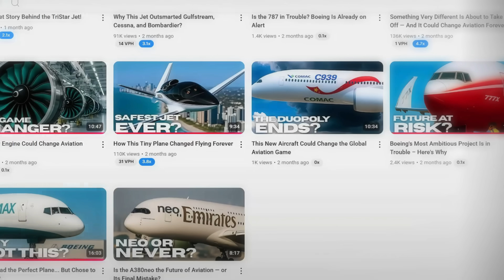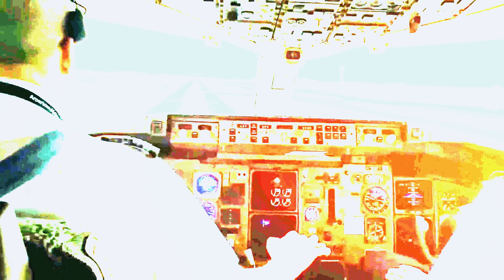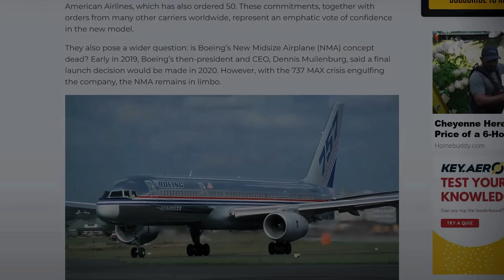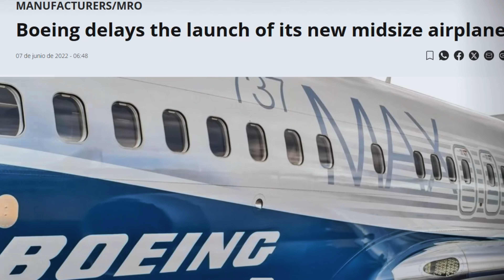The Plane That Can’t Be Replaced — And It’s Putting Airlines in Danger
One of the most important aircraft for airlines is at risk — and worse: there is no replacement. With planes that have been in service for more than 30 years, the Boeing 757 remains one of the best-performing aircraft. Delta, United Airlines, and American — the three largest airlines in the United States — are deeply concerned, and with good reason.

One of the few truly irreplaceable aircraft is getting old, and no manufacturer is willing to build a successor. But why is that?